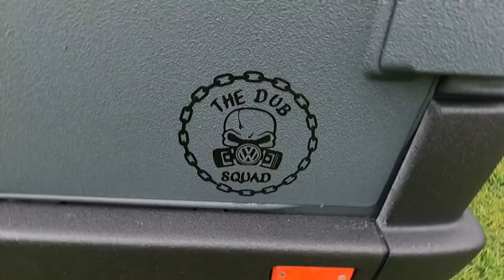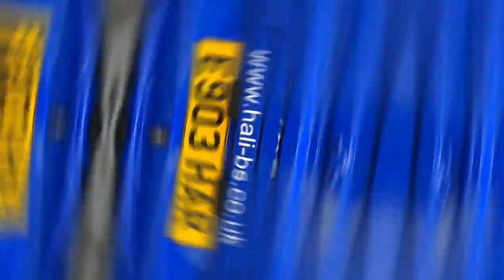CTTP Reloaded 2021 VeeDub family Volkswagen Show/Meet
So I thought I'd go and see what the cttp is all about and it was great, a massive turn out of Volkswagens from cars to campervans.